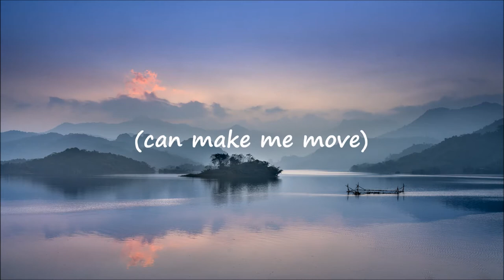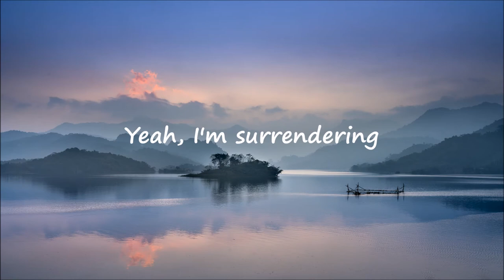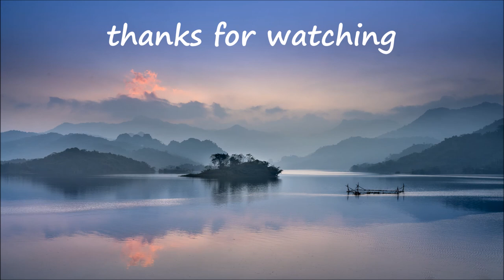Culture Code - Make Me Move 8D + lyrics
NOTE: Use headphones for the real feel of what 8D music is.

also please note i am not the real owner of this song
note: the video I took the music from was listed as creative common